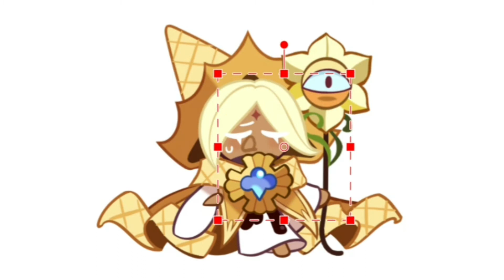Pure vanilla and other cookies sings bad romance [MADE WITH FLIPA CLIP AND CAPCUT NOT CLICKBAITE]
Click the link up there. If you have, you know. Secrets are secrets.